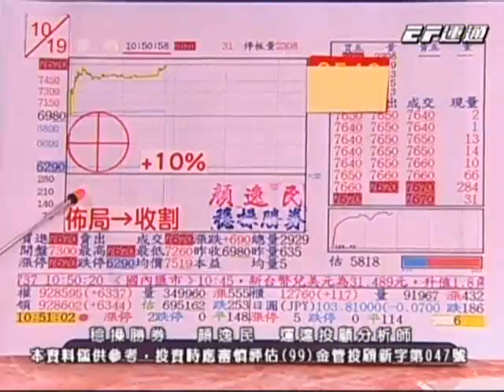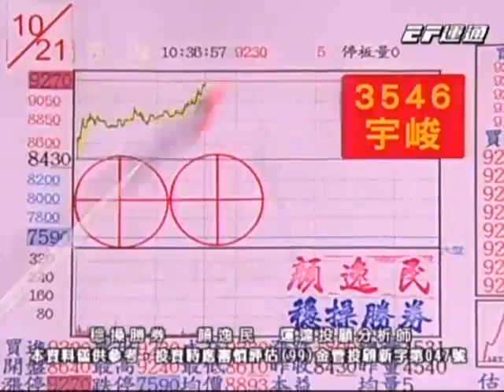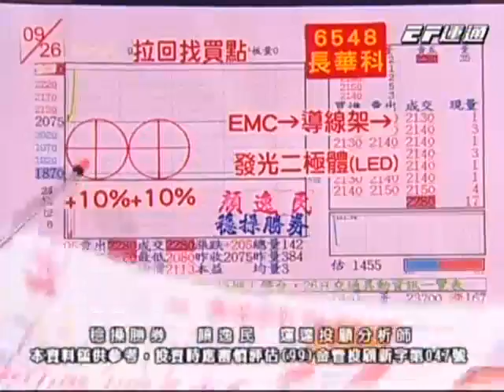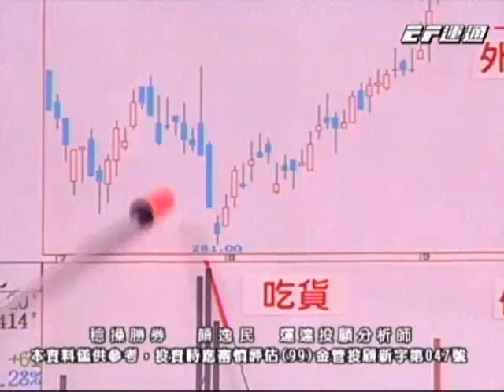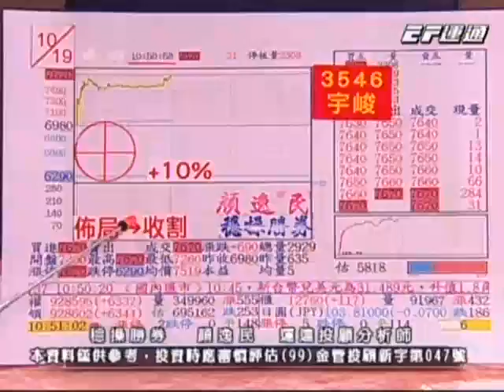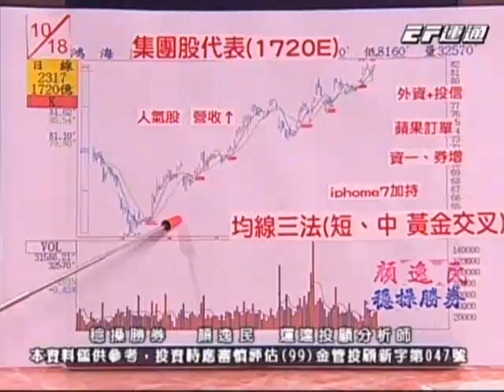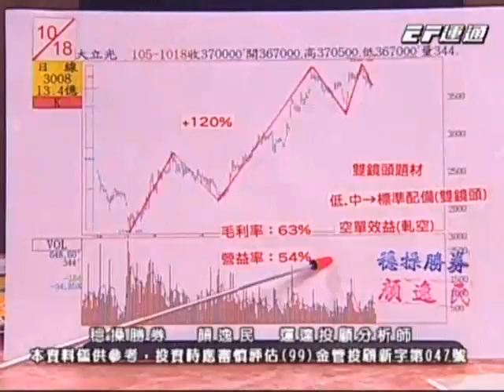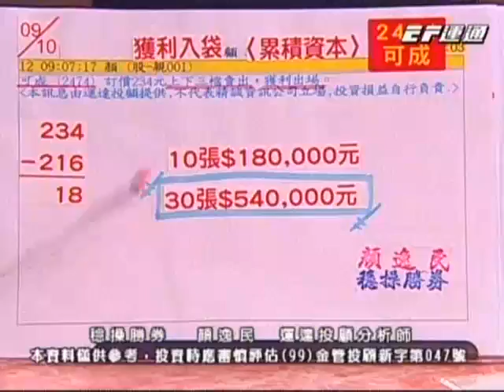20161021 1600 顏逸民 穩操勝券